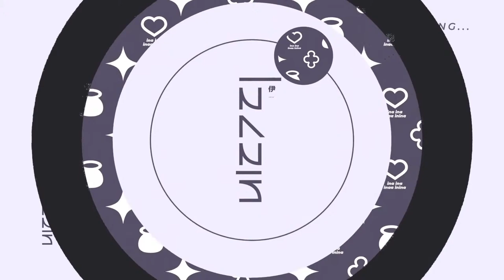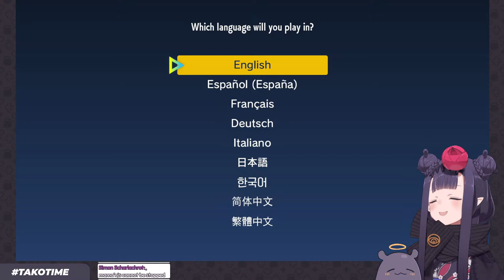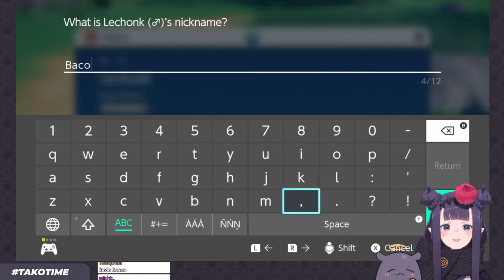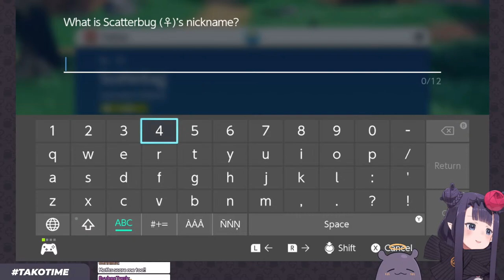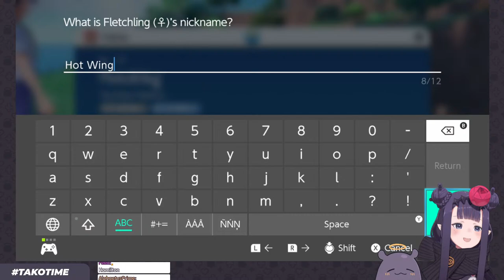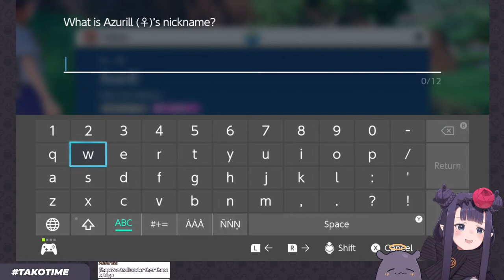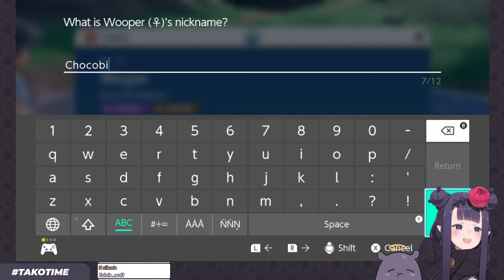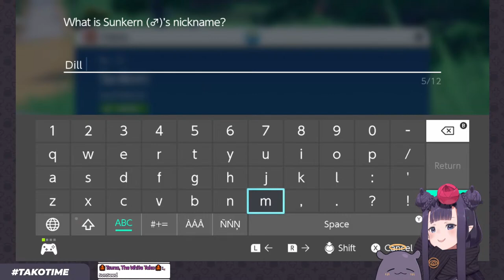【POKEMON VIOLET】 STREAM​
★Cute thumbnail art is by 米豆綠Midori!

This game is streamed in accordance with a special live broadcast campaign with Niconico, after confirming with DWANGO Co., Ltd.
この放送は 株式会社ドワンゴ の実施するニコニコ生放送の出張版放送として配信しております。

【Viewer Rules】

1) Be respectful of others in the chat
2) Do not spam excessively, or spam in full caps
3) Don't bring up unrelated topics or have personal conversations by tagging each other in chat
4) Do not bring up other streamers or streams unless I mention them first
5) Don't raid other channels or discuss me in other channels unless I am mentioned first
6) If you see anyone breaking the rules above, block , report, and ignore those comments.

BGM used
★DOVA-SYNDROME